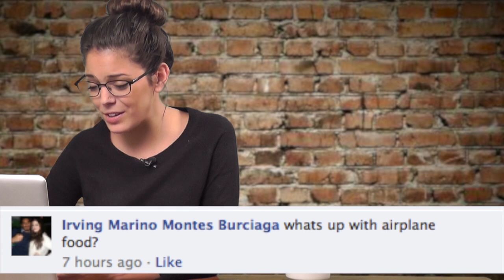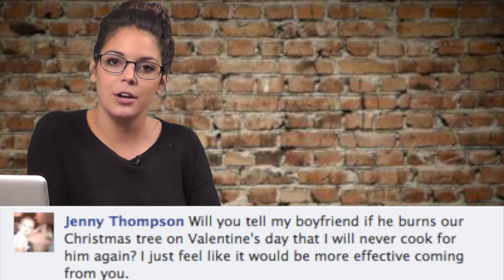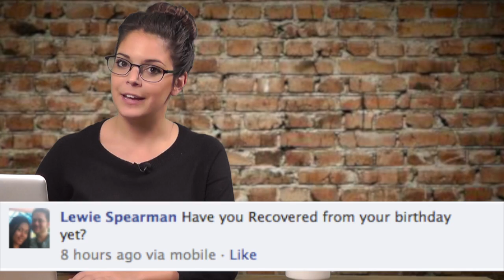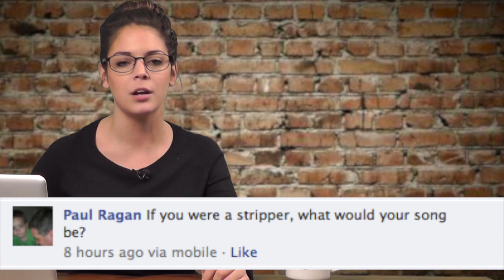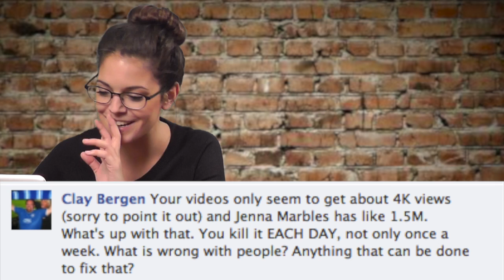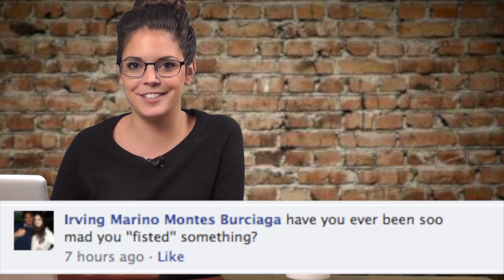FREE PIZZA! - The Guyism Speed Round for 2/1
In today's Guyism Speed Round, Katie Nolan discusses another Papa John's pizza giveaway and answers all your viewer email questions!